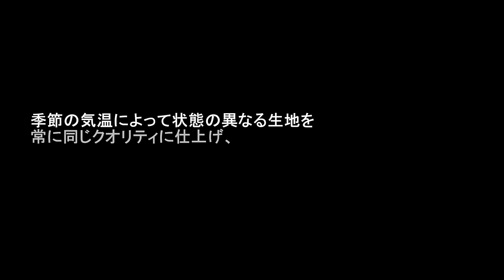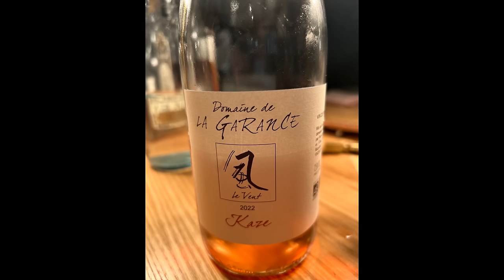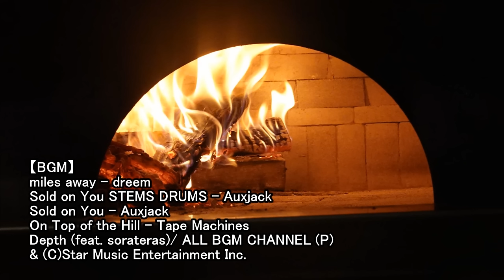520度で一気に焼き上げるピッツァ主役の唯一無二のコースが圧巻過ぎた件【尾山台山田】【イタリアン㉙】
世田谷区・尾山台にあるイタリア料理店「尾山台 山田」。
こちらではなんとピッツァを主軸としたコースで合間に薪窯料理を堪能できるという個性的なスタイルのレストラン。
今回は季節を変えてサロンメンバーと再訪。
さて、真冬のピッツァコースとはいかに？

Oyamadai Yamada is an Italian restaurant located in Oyamadai, Setagaya-ku.
It is a restaurant with a unique style, where you can enjoy wood-fired oven cuisine in between courses that mainly feature pizza.
This time, I revisited the restaurant with fellow IKKO'S FILMS gourmets in a different season.
How was the pizza course in the middle of winter?

【イタリアン㉗】Fogliolina della Porta Fortuna (フォリオリーナ・デッラ・ポルタ・フォルトゥーナ)

【BGM】
miles away - dreem
Sold on You STEMS DRUMS - Auxjack
Sold on You - Auxjack
On Top of the Hill - Tape Machines